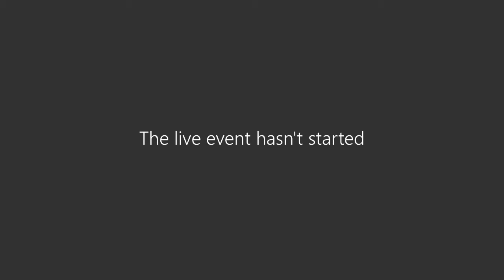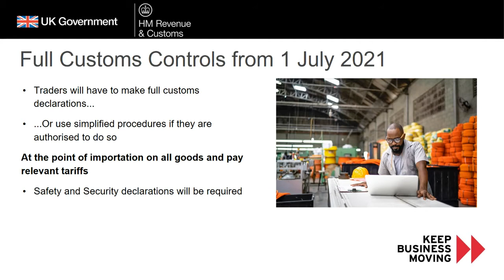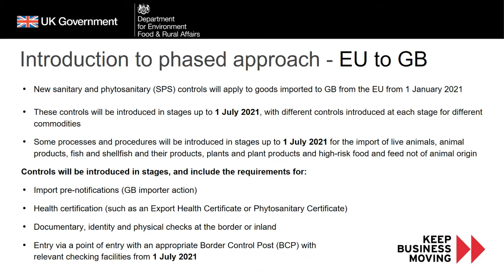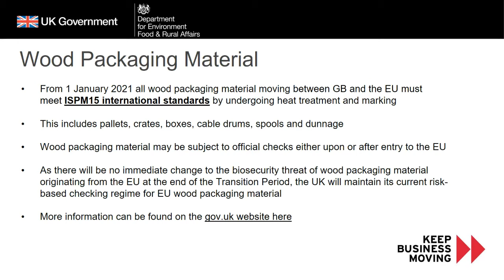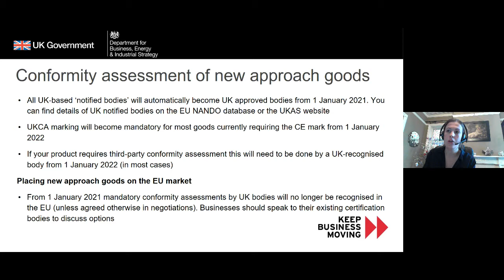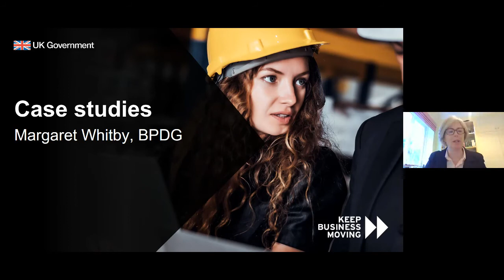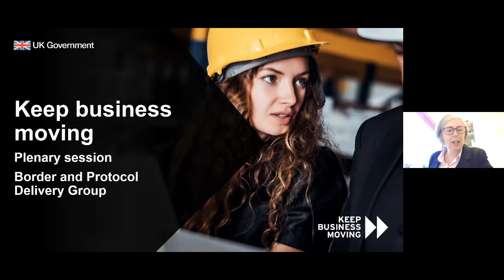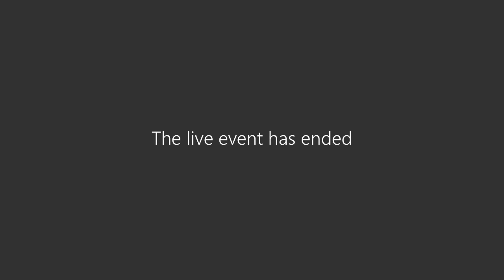UK Industry Day Readiness Webinar - Wed 9 December 2020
The Transition Period, which followed the UK’s departure from the European Union earlier this year, will end on 31 December 2020. This means that a number of new formalities and control processes will come into force on 1 January 2021.

Stella Jarvis, Director – UK Border & Protocol Delivery Group & Judith Gough, Ambassador to Sweden and Director for the Nordic Baltic Network, are pleased to invite you to an 'Industry Day Readiness Webinar'.

The webinar will bring together British officials from various Government Departments to address key questions from companies across the EU and EEA/EFTA countries.

We look forward to hosting you at the webinar!